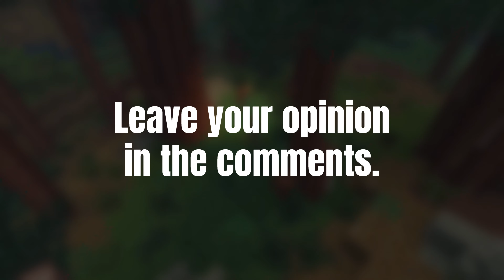Hytale release date? What we know so far.